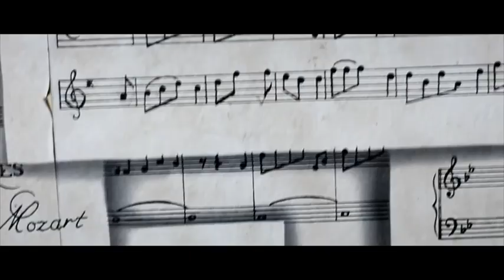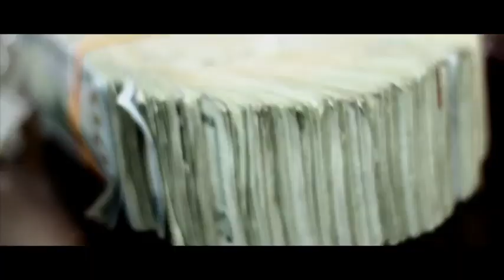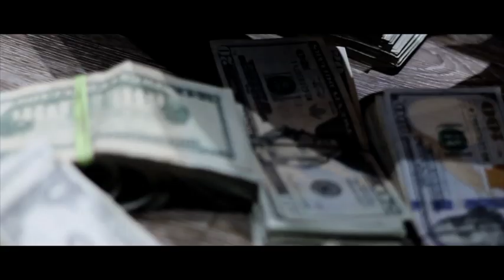Lil' Note - PimPin Ain't (Official Music Video) Shot By DR Entertainment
Shot and Edited By @kingcodaman

IT'S ON THA FLO EP BLACK FRIDAY THANKS FOR STAYING TUNE!